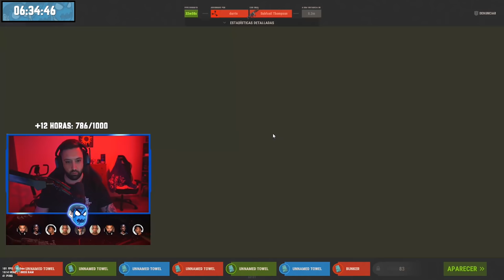RAIDEAMOS ONLINE A ESTE CLAN POR VENGANZA !! | RUST Gameplay Español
🤝CONTACTO (BUSINESS)

💻 Mis componentes

2 Monitores extras • ASUS VP249HE